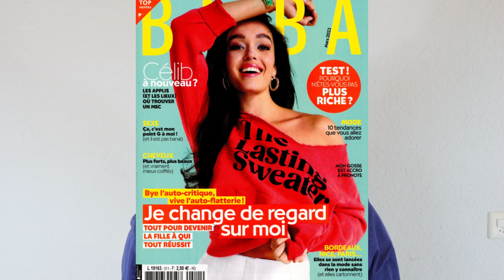Est-ce que LES FEMMES S'INTERESSENT AU SEXE ? (On Feuillette des Magazines Féminins Et C'est FOU !!)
Cliquez ici pour obtenir immédiatement votre antisèche de séduction sur les techniques de sexualisation

📖 Mon livre papier "Comment devenir plus séduisant et savoir conclure avec les femmes"

🎁 RECEVEZ MES GUIDES GRATUITS DE SEDUCTION "COMMENT DRAGUER UNE FILLE SANS PASSER POUR UN RELOU", "COMMENT SEXUALISER UNE CONVERSATION AVEC UNE INCONNUE", "COMMENT DEVENIR PLUS CHARISMATIQUE", "COMMENT BRISER LA GLACE SUR TINDER" ET "COMMENT COUCHER AVEC UNE FILLE EN 7 JOURS" 🎁

Est-ce que LES FEMMES S'INTERESSENT AU SEXE ? (On feuillette des magazines féminins)

Est-ce que les femmes parlent de sexe (beaucoup) entre elles ?

Je regarde des couvertures de magazines féminin...

Il faut comprendre que les femmes ont peur de tomber sur un gros pervers ou un obsédé.

Il faut comprendre que les femmes ont peur pour leur « image sociale » de fille bien.

Du coup, on a l'impression que le sexe ne les intéresse pas.

Mais entre femmes, elles parlent de sexe assez librement.

Elles lisent des magazines féminin depuis leur plus jeune âge donc sont naturellement en avance sur nous, niveau séduction.

Regardons quelques couvertures ensemble…

« Sexe en vrai, c’est comment les fantasmes ? » (Cosmo)
« Il est plus jeune que moi et alors ? » (Cosmo)
« Sexe, ça c’est mon point G à moi » (Biba)
« Les clés d’une sexualité épanouie » (Femina)
« Le sexe dans notre vie, désir , premier soir «  (Marie Claire)
« Sexe c’est lui qui ne veut pas » (Glamour)

Donc oui, entre elles, les femmes sont passionnées de sexe.

Vous devez donc apprendre à amener le sujet de la bonne façon et elles s’ouvriront à vous...

La plupart des hommes n’y arrivent JAMAIS ! Mais vous venez de découvrir quelque chose...

Comment séduire une femme, est-ce que les femmes pensent au sexe   Est-ce que les femmes s'intéressent au sexe ? Est-ce que les femmes parlent de sexe ? Pensée sexuelle, pensées sexuelles...

Je suis Fabrice Julien, expert en séduction depuis 2010 et auteur de nombreux guides allant des bases de la séduction aux techniques de drague avancées. Pour en savoir plus sur mon parcours et ma transformation d'ancien timide à dragueur accompli et coach en séduction, rendez-vous
Mon but, sur cette chaîne, c'est d'aider les hommes qui se demandent comment séduire une femme. Je souhaite vous aider à mieux comprendre les femmes. Vous qui êtes curieux de la psychologie féminine, je vous donne tous mes conseils pour savoir comment draguer une fille, comment exciter une femme, comment manquer à une femme et la rendre accro ou encore comment rendre une femme amoureuse. Je vous livre toutes mes astuces pour avoir confiance en soi, savoir comment aborder une fille dans la rue, apprendre à draguer par message ou encore comment sortir de la friendzone (à laquelle j'étais abonné!)